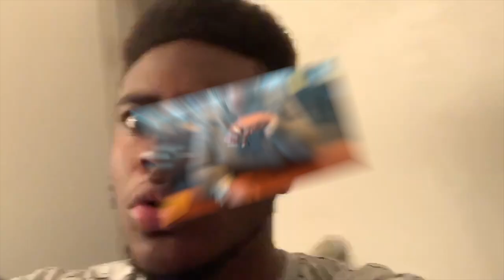Well...Comethazine XXL Freshman Freestyle 2019 (Reaction)